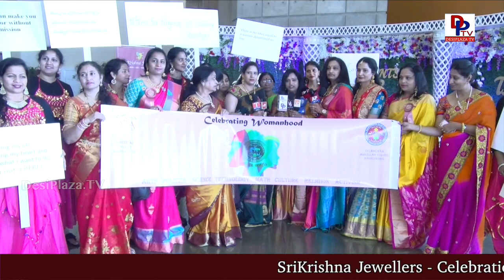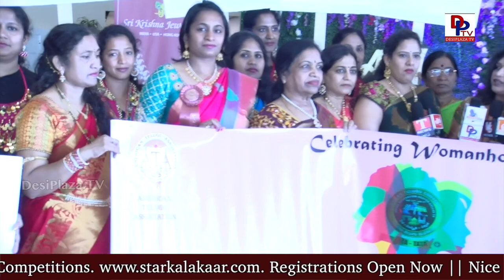Jyothi Reddy at - America Telugu Convention ATC ATA TATA- Dallas - Texas - Womens Forum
Visuals from ATC - American Telugu Convention in Dallas texas, held from May 31st to June 2nd at Irving Convention Center in Dallas, Texas. USA